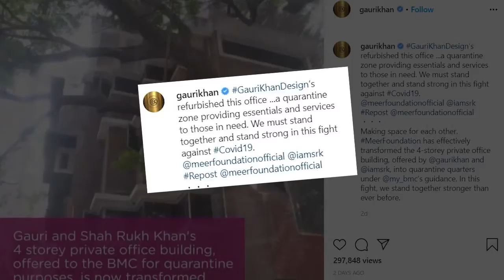Shah Rukh - Gauri का ऑफिस क्वारंटीन केंद्र में तब्दील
सुपरस्टार शाहरुख खान की पत्नी गौरी खान ने अपने ऑफिस की एक झलक सोशल मीडिया पर साझा की है, जिसे कोरोनावायरस महामारी के बीच एक क्वारंटीन केंद्र में बदल दिया गया है।